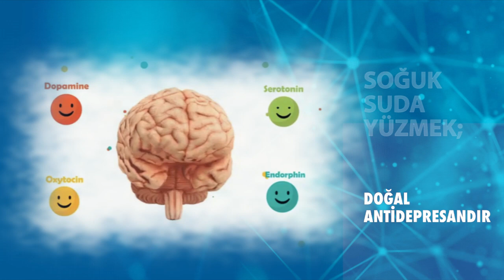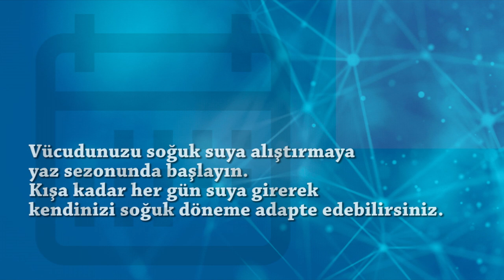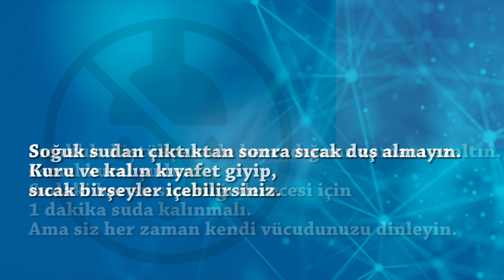Soğuk Suda Yüzmek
Soğuk suda yüzmek, pek isteyeceğiniz bir şey olmayabilir ancak ister inanın ister inanmayın soğuk suda yüzmenin sağlığınıza bazı önemli faydaları ve de elbette zorlukları vardır.

Bağışıklık Sistemimizi Güçlendirir
Soğuk su beyaz kan hücresi sayısını artırmaya yardımcı olur, çünkü vücut değişen koşullara tepki vermek zorundadır. Zamanla vücudumuz savunma geliştirmede daha etkili hale gelir.

Doğal Antidepresandır
Soğuk suda yüzmek, beyinde endorfin hormonu salgılanmasını tetikler. Bu hormon, fiziksel aktivite sırasında kendimizi iyi hissetmemizi sağlar. Çünkü soğuk bize acı verirken endorfinler acı ile başedebilmemiz için salgılanırlar. Soğuk suda yüzmek depresyon tedavisi için tercih edilen bir egzersiz türüdür.

Kan Dolaşımını Hızlandırır
Soğuk su sayesinde damarlarımızdaki kan dolaşımı artar, dolaşan kan ekstremitelerimizi ısıtmaya yardımcı olur. Defalarca soğuk suya maruz kalan vücudumuz bu sayede soğuğa adapte olmayı öğrenir.

Libidoyu Artırır
Soğuk su, östrojen ve testosteron seviyesini artırır. Bu sayede doğurganlık ve libido konusunda avantaj sağlar. Artan libidonun faydaları arasında daha fazla öz güven, daha yüksek benlik saygısı ve gelişmiş ruh hali vardır.

Kalori Yakar
Soğuk suda vücudun ısınabilmesi için kalbin daha hızlı kan pompalaması gerekir. Bu nedenle soğuk suda yüzmek ılık suda yüzmeye oranla daha fazla kalori yakmamıza imkan verir.

Stresi Azaltır
Soğuk suda yüzmek bizi fiziksel ve zihinsel olarak strese sokar. Zamanla vücudumuz bu baskıyı kontrol etme becerisi geliştirir, sakinleşir ve rahatlar.

Sosyalleşmenin Harika Bir Yoludur
Soğuk su yüzücüleri arasında büyük bir topluluk ve arkadaşlık duygusu hakimdir. Bu ayrıcalıklı branş sayesinde insanlar biraraya gelerek deneyimlerini paylaştıkça sosyalleşme imkanı bulurlar.

UYARILAR!

İklimlendirme!
Vücudunuzu soğuk suya alıştırmaya yaz sezonunda başlayın. Kışa kadar her gün suya girerek kendinizi soğuk döneme adapte edebilirsiniz.

Güvende Olun!
Açık sular tehlikeli olabilir. Kolayca girip kolayca çıkabileceğiniz yerleri tercih edin ve kendi başınıza yüzmeyin.
Doğru Ekipman Kullanın!
Uzun süre suda kalacaksanız neopren malzemeden imal edilmiş mayo, başlık, eldiven giymeniz gerekebilir.

Dalmayın!
Soğuk suya aniden dalmak tehlikelidir, vücudunuzu şoka sokabilir. Alışarak yavaş yavaş suya girmek daha doğrudur.

Sınırlarınızı Bilin!
Sıcaklık düştükçe suda harcadığınız zamanı azaltın. Genel kural şudur: Sudaki her su sıcaklığı derecesi için 1 dakika suda kalınmalı. Ama siz her zaman kendi vücudunuzu dinleyin.

Sıcak Duş Almayın!
Soğuk sudan çıktıktan sonra sıcak duş almayın. Kuru ve kalın kıyafet giyip, sıcak birşeyler içebilirsiniz.

Ve son olarak; günün geri kalanını arkadaşlarınızı ve ailenizi tamamen deli olmadığınıza ikna etmeye çalışarak geçirin. :)